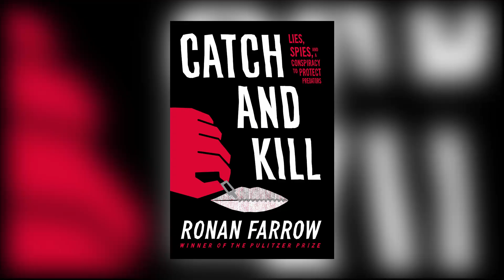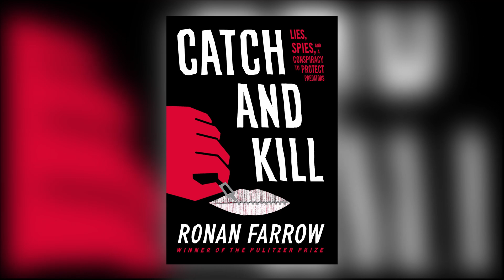"Now It's Your Turn" Q&A with BERLIN (Part 3)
Here is Part 3 of “NOW IT’S YOUR TURN” Q&A w/ BERLIN. We've had so much fun interacting with all of you. Really awesome! NowItsYourTurn Part2 BerlinOfficialBand TerriNunn Berlin JohnCrawford DavidDiamond Transcendance Stay safe everyone!